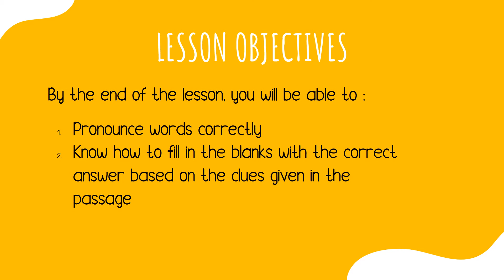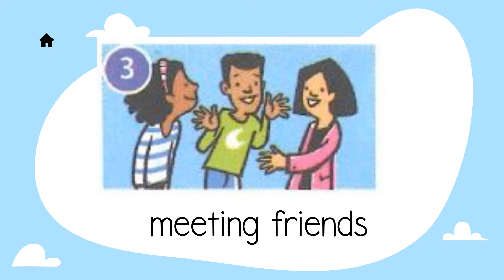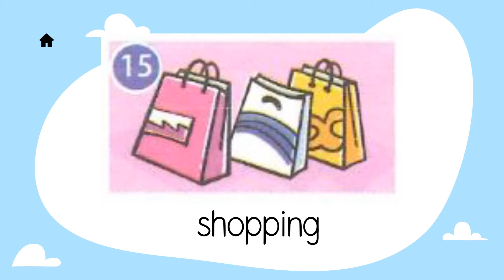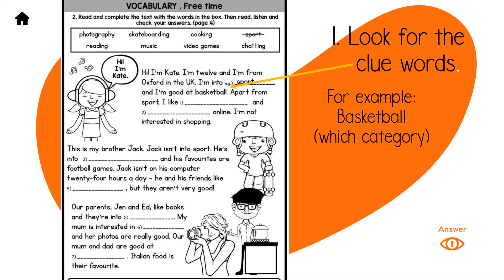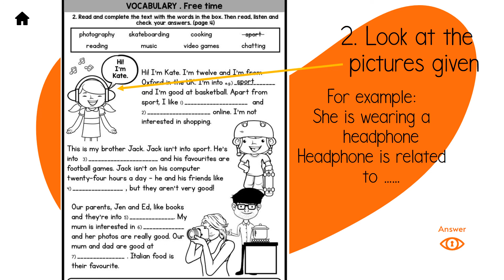CEFR ENGLISH YEAR 5: STARTER UNIT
This is a simple video made specifically for Year 5 students under the Starter Unit of English Plus Year 5 textbook.